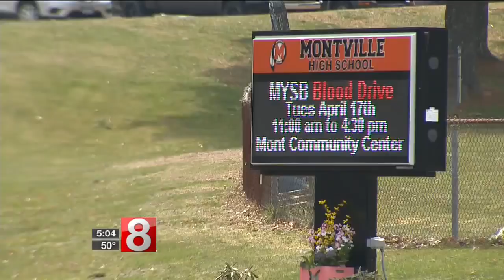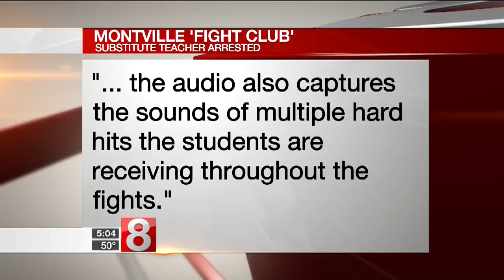PD: Montville substitute teacher arrested for holding after school 'fight club' in classroom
A substitute teacher at Montville High School is facing charges after allegedly holding a "fight club" in a classroom during school hours.